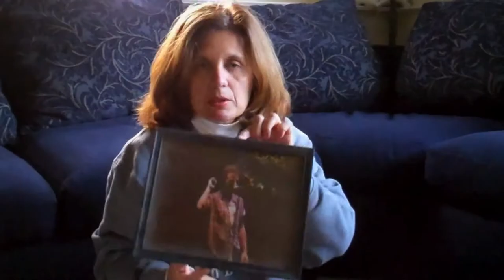Springsteen & I trailer